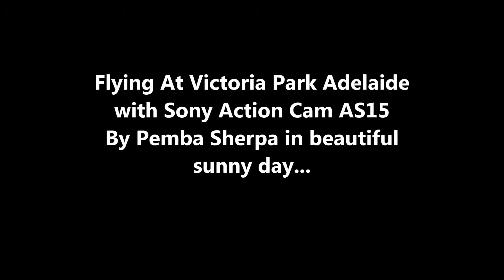Radian Pro Over Victoria Park South Australia-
On very sunny beautiful winter day over victoria park in Adelaide, shot with Sony AS15 FUll HD 60p, beautiful cam with full 170degree wide angle mounted on Radian Pro...